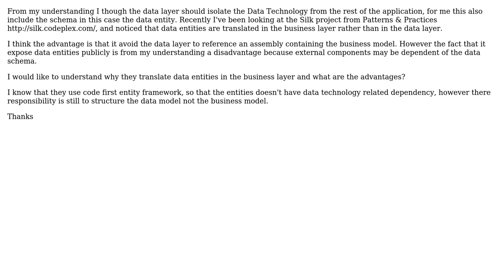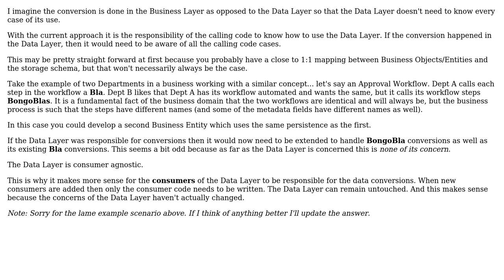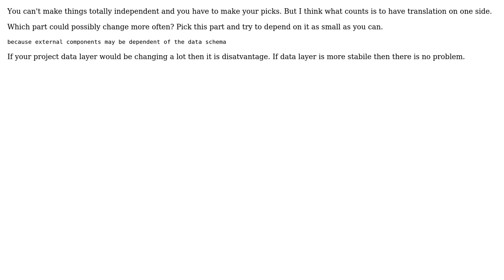Software Engineering: Entity Translation Should be in the Data Layer or Business Layer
With thanks & praise to God, and with thanks to the many people who have made this project possible! | Content (except music & images) licensed under CC BY-SA | Music | Images & others | With thanks to user MetaFight user Mateusz user Dominik Delisle-Ong and the Stack Exchange Network Trademarks are property of their respective owners. You are responsible for your own actions.